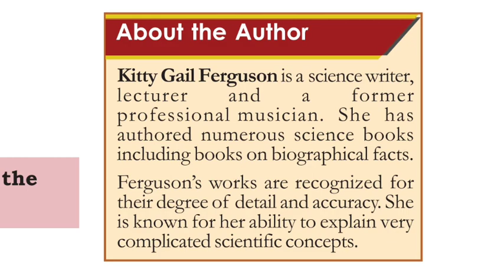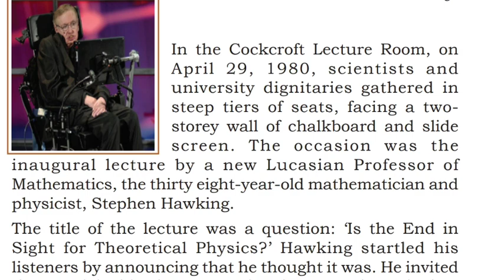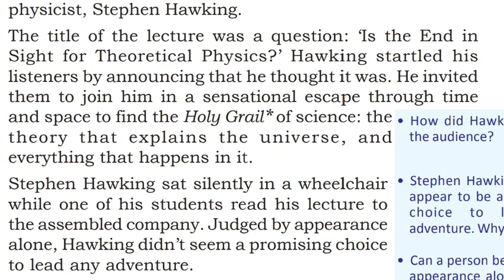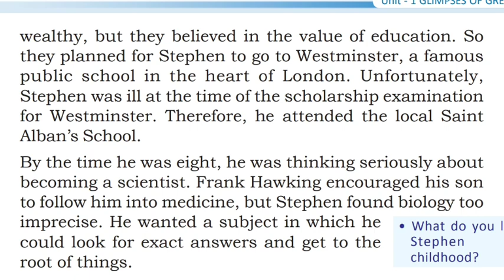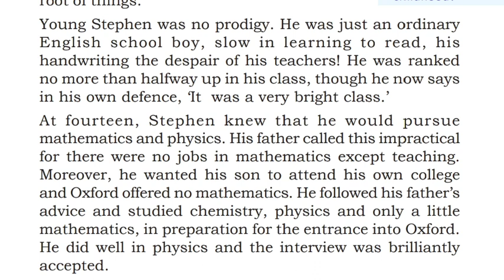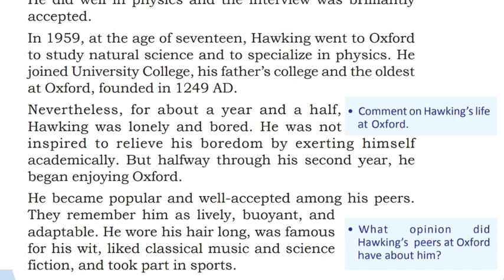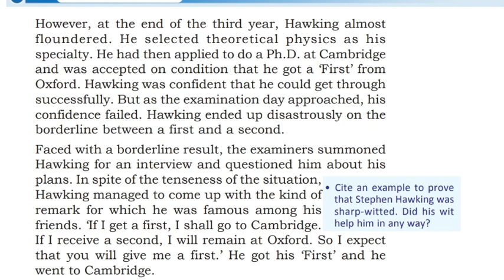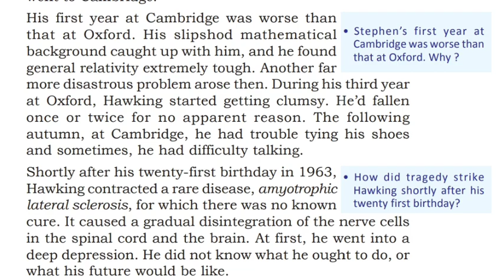Quest For A Theory Of Everything, Part : 1 |Plus One | English | KSCERT| Line by line explanation